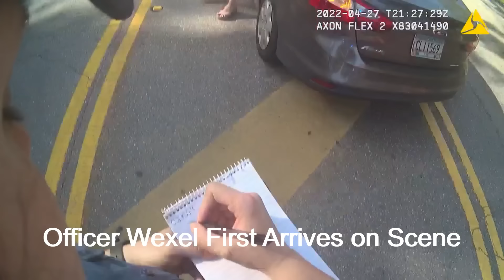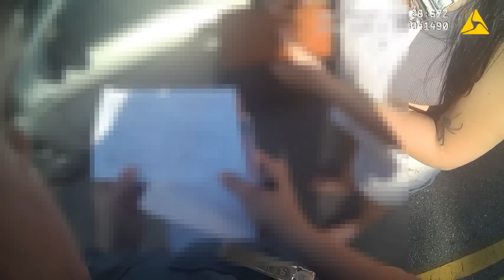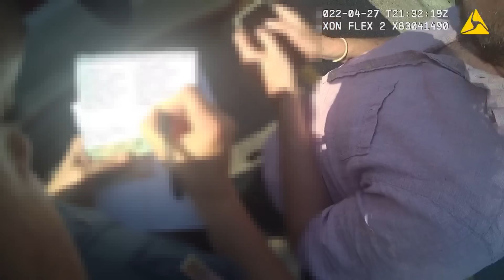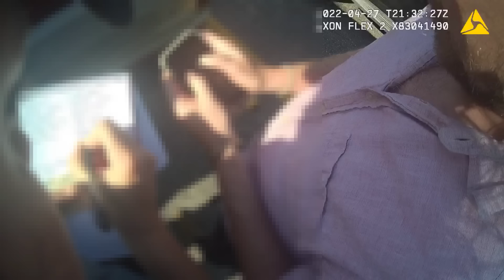Bartender (27) TOTALS Ford Focus Before DUI Arrest in Athens, GA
Around 5:11 PM on April 27, 2022, Officer Sarah Wexel with the Athens-Clarke County Police responded to a report of a motor vehicle accident on South Milledge Avenue near the intersection with Henderson Avenue. The accident involved a two-vehicle collision between a 2012 Ford Focus and a pickup truck. Officer Wexel arrived on scene and made contact with the 27-year-old woman who was driving the Ford Focus which had struck the pickup truck from behind. The woman was identified as Arianna. As she was speaking with Arianna, she detected indicators of impairment. Arianna told Officer Wexel that she was coming from The Local 706, a popular bar in Athens, Georgia, but denied consuming any alcohol before operating a motor vehicle. The other driver informed the officer that he was stopped at a crosswalk to yield to a pedestrian as he was struck from behind by the driver of the Ford Focus.

A few minutes later, Officer Haydn Asinas arrived on scene and took over the investigation. Arianna admitted to Officer Asinas that she had probably consumed 2 cocktails before operating a motor vehicle, and also admitted to smoking a prohibited substance. Based on his suspicion of impairment, Officer Asinas asked Arianna to walk over to the sidewalk and perform field sobriety exercises.

Officer Asinas started with the Horizontal Gaze Nystagmus (HGN) test, and he observed the lack of smooth pursuit, distinct and sustained nystagmus at maximum deviation, and the onset of nystagmus prior to 45 degrees. He also observed a vertical gaze nystagmus. The second exercise was the Walk and Turn test. During the Walk and Turn test, Arianna did not touch heel-to-toe on each step and took an incorrect number of steps. The third exercise was the One Leg Stand test, and Arianna failed to raise her foot in the proper fashion while using her arms for balance. The fourth exercise was the Lack of Convergence test, and Officer Asinas observed a lack of convergence. The final exercise was the Modified Romberg Balance test, and Arianna estimated the passage of 30 seconds over 56 seconds.

Based on the motor vehicle accident, the odor of alcohol, her admission to consuming alcohol and another substance, and her inability to adequately perform the field sobriety exercises, Arianna was placed under arrest for DUI. After Arianna was placed under arrest, Officer Asinas read her the Georgia Implied Consent Notice, and she eventually agreed to submit blood samples. Officer Asinas transported Arianna to Piedmont Area Regional Medical Center (PARMC), where her blood was drawn. After the blood draw, Officer Asinas transported her to the Clarke-County Jail for further processing. Arianna was issued the following summonses and eventually released on a $4,050 bond: DUI – Multiple Substances – Less Safe (40-6-391(a)(4)), Reckless Driving (40-6-390), and Following too Closely (40-6-49)
Donations will be used to acquire more public footage related to law enforcement activities.

This is similar to other law enforcement channels on YouTube. All videos and case documents were obtained pursuant to the Georgia Open Records Act, § 50-18-70, et seq. Defendants are considered innocent until proven guilty.